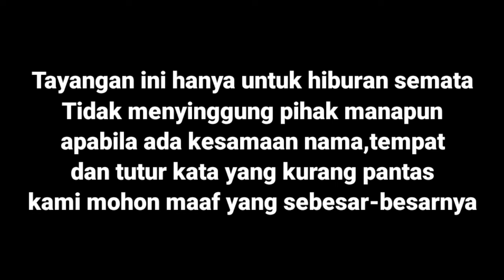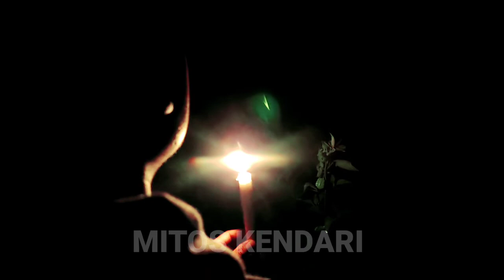TERNYATA POCONG TERSEBUT MENYAMPAIKAN SESUATU DILUAR NAL4R